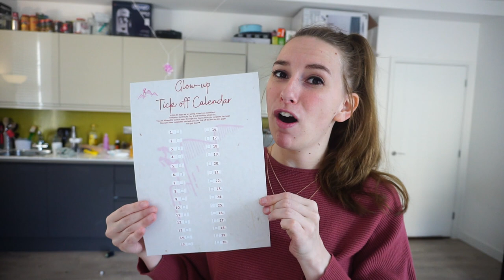CHALLENGE TIME + Giveaway!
Join me in my 30-day Dancing Through The Alphabet Challenge!
Make your way through all my dance workouts from the letters A-Z.
Per letter choose a minimum of 2 dance workouts! There is no max amount you have to do! You can do one or all. You have the whole month to complete all the letters :)

The schedules will be posted on
Youtube Community Tab

Become a Patreon (any level) BEFORE the 6th of February to be entered into the GIVEAWAY and receive one Exclusive Dance Workout (30min) Each week! (amongst all the other benefits Patreon members get, like ad free videos, live workouts and extended workouts)

⚠️ Don't forget to tag me in your stories/posts so I can see you all enjoying! I LOVE seeing it!!!